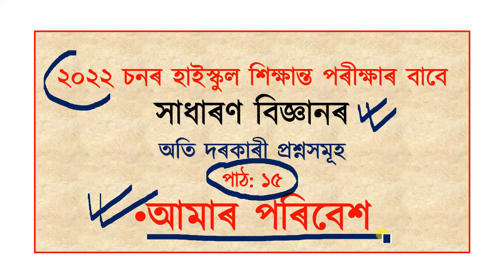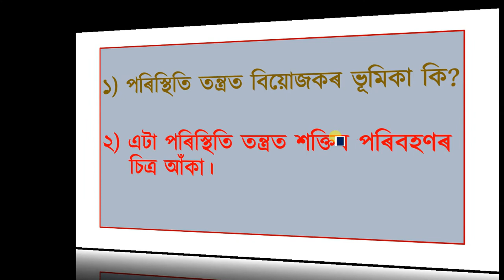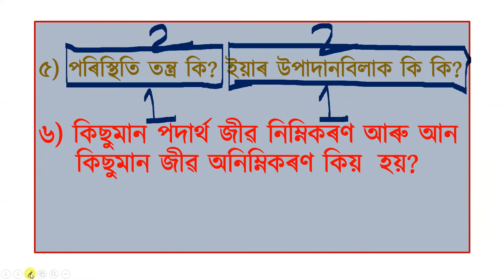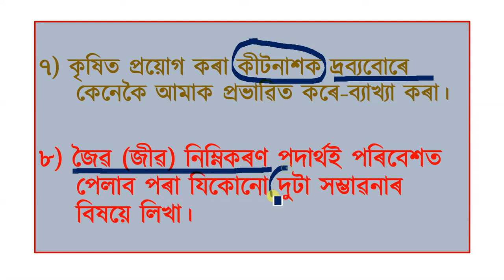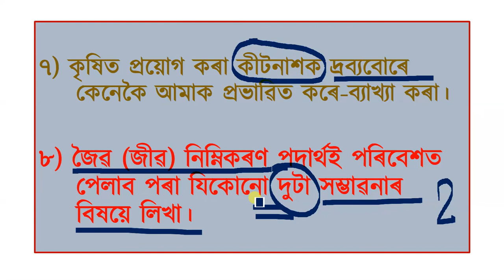GENERAL SCIENCE Common Questions for HSLC Exam 2022| HISTORY CH 15|| NORUL_ALAM_NAZU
general science
chapter 15
SEBA general science Class 10

In this video, you will come to know the important questions Ch.15  (General Science ) OUR ENVIRONMENT/ Important Questions and answers for HSLC Exam 2022.

More videos of General Science will be uploaded soon.

NORUL ALAM